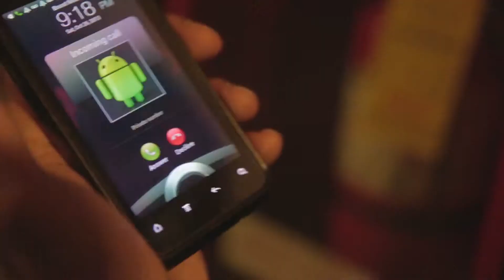Gangsta in Love - Music Video